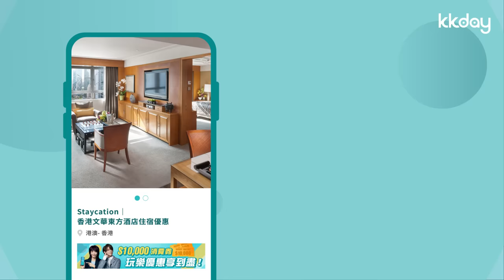KKday 大熱推介！包你玩得痛快！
玩精啲！玩盡啲！就係KKday！ 留意KKday玩樂專員新一輪大熱推介！
8月15日及8月23日 晚上10點 嘅Staycation推介～